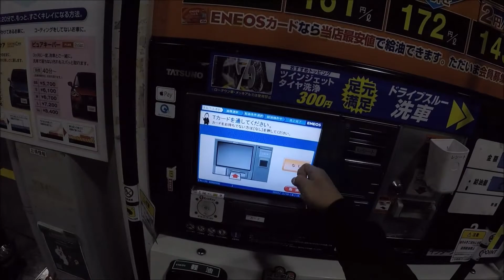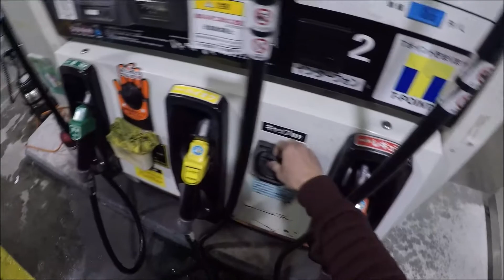It's started to snow | Refueling | POV | SUZUKI EVERY DA64V 5MT | Japanese Small Kei-Van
Tokyo night,
It's started to snow.
Refueling and night drive.

2009 SUZUKI EVERY VAN JOIN DA64V
Engine:
658cc DOHC 3cylinder (NA)
49PS(36kw)
5MT / FR
Body:
L3395×W1475×H1875mm
900kg

Camera:
Gopro HERO5